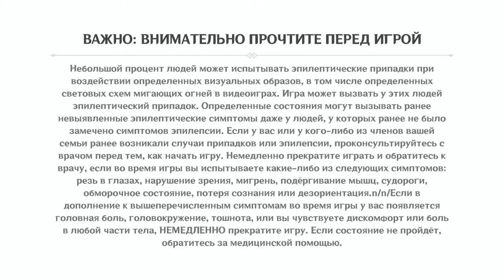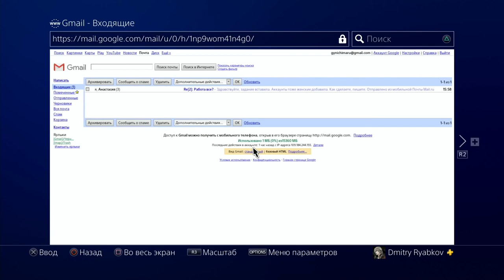Genshin Impact (PS4 PRO) - 4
Now video quality will be better because i use my capture card now. Before i use ps4 remote play app for recording and video quality was bad.